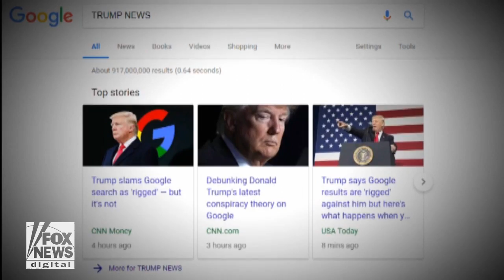Kurtz: Wouldn't Government Regulating "GOOGLE" be Worse?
The Five
Sean Hannity
Sunday with Chris Wallace - Fox News
Trump's Tweets
Donald Trump
FOX & Friends First.
FOX & Friends
Fox & Friends Weekend
America's Newsroom
Happening Now
Outnumbered